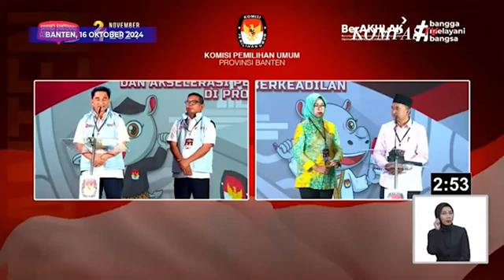Reaksi Airin saat Dimyati Sebut Wanita Jangan Dikasih Beban Berat Apalagi Jadi Gubernur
KOMPAS.TV - Calon Wakil Gubernur Banten nomor urut 2, Dimyati Natakusumah mengatakan perempuan jangan terlalu diberikan beban berat terutama menjadi gubernur.

Hal itu disampaikan Dimyati saat menjawab pertanyaan menyoal tingginya kasus kekerasan terhadap perempuan dan anak yang dilontarkan calon wagub Banten nomor urut 1, Ade Sumardi saat debat perdana Pilgub Banten 2024, pada Rabu (16/10/2024).

"Oleh karena itu, wanita itu jangan terlalu dikasih beban berat apalagi jadi gubernur. Itu berat lho, luar biasa, maka oleh sebab itu laki-laki lah harus membantu memaksimalkan bagaimana Banten ini maju," kata Dimyati.

Calon gubernur Banten nomor urut 1, Airin Rachmi Diany menanggapi pernyataan itu dengan tersenyum.